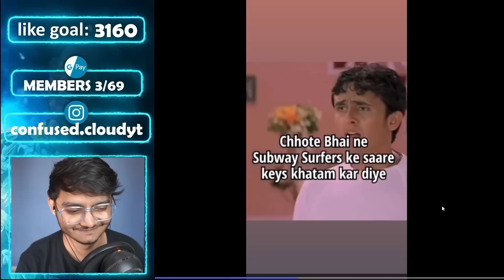Pyari Samajh gaiii 😂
Social media pe humka join karlo